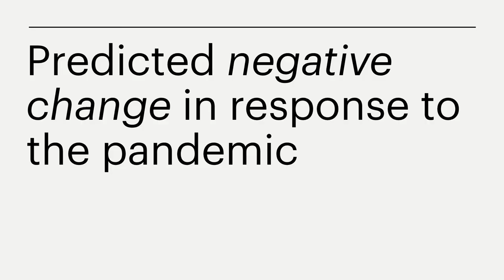Ralph Hertwig responds to five questions about the World after Covid 13 October, 202.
This interview is part of the larger series of conversations with world leaders in behavioral & social sciences, who documented their forecasts and advice for the post-pandemic future.

1:06 Predicted positive change in response to the pandemic.
1:56 Wisdom needed to capitalize on the positive change.
1:38 Predicted negative change in response to the pandemic.
2:29 Wisdom needed to overcome the negative.
2:56 One piece of wisdom to make it through the pandemic.

Ralph Hertwig is the Director of the Center of Adaptive Rationality at the Max Planck Institute for Human Development in Berlin, Germany. Prior to this, he was a professor of cognitive and decision sciences and later Dean at the University of Basel, Psychology Department. He is the recipient of multiple prizes for his research and teaching on models of bounded and ecological rationality.